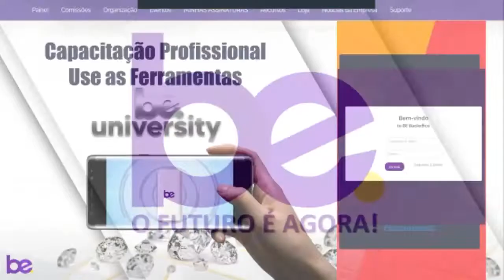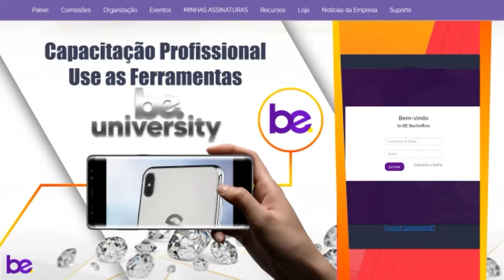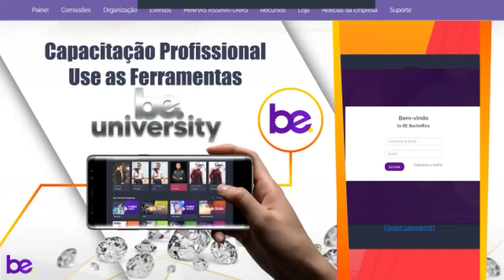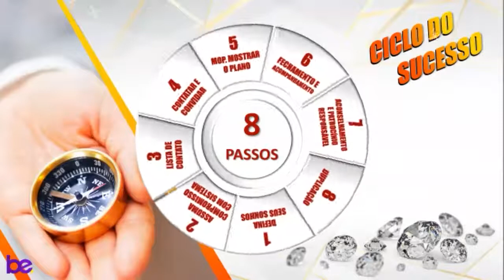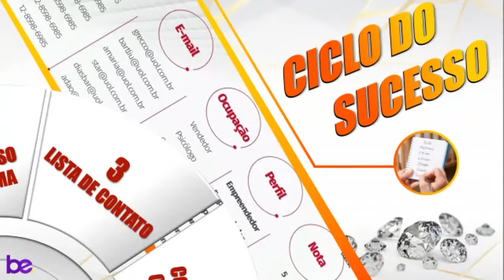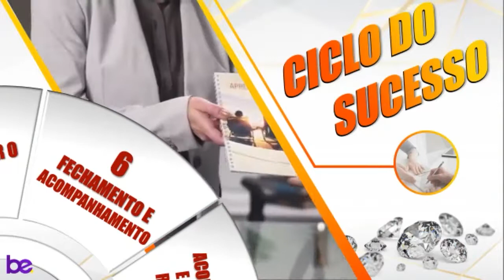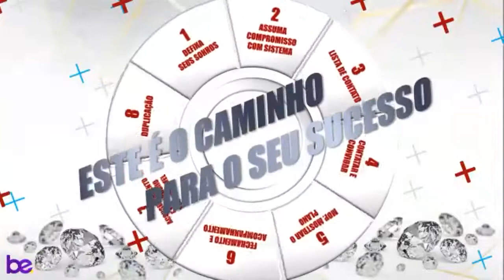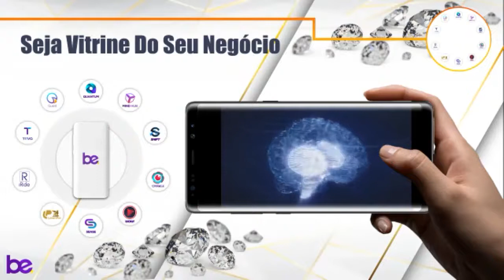🔴 Network Marketing do Zero #01 | Primeiros Passos Para Iniciantes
Directed by Cadu Bispo

𝒊𝒕'𝒔 𝒂𝒍𝒍 𝒂𝒃𝒐𝒖𝒕 life style